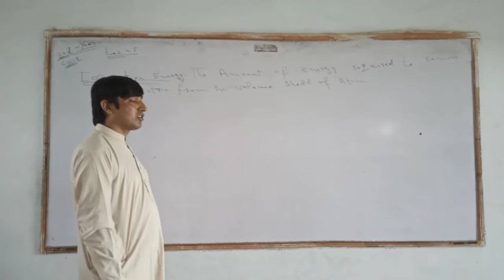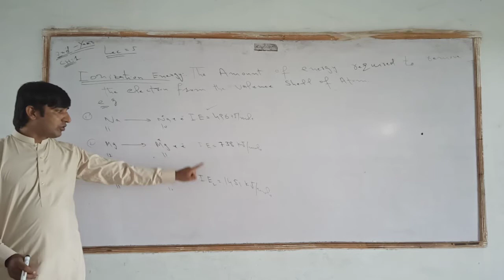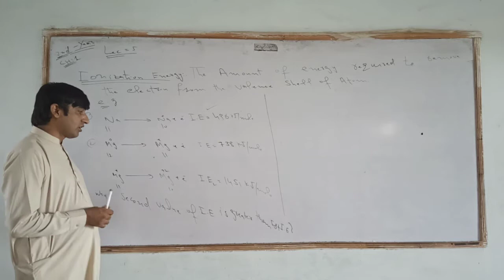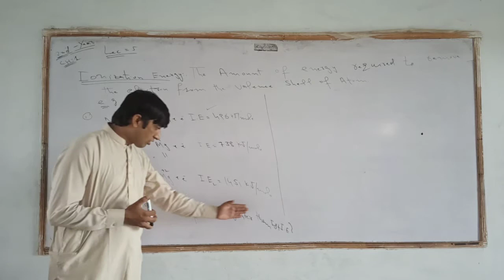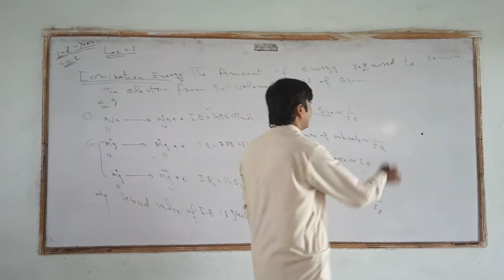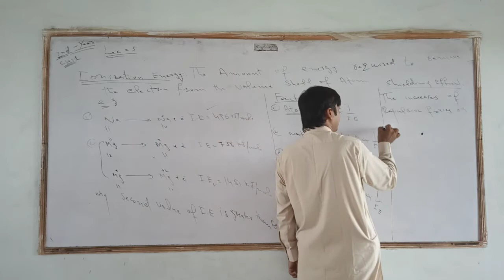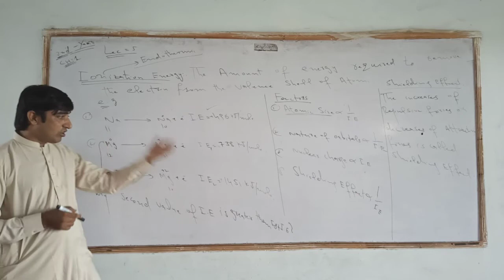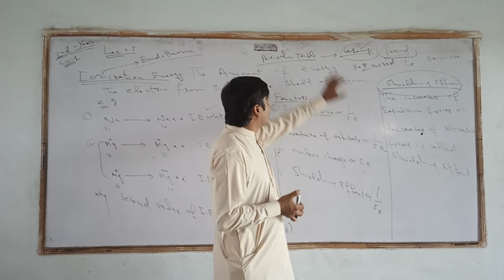2nd year Chemistry Lecture No 5